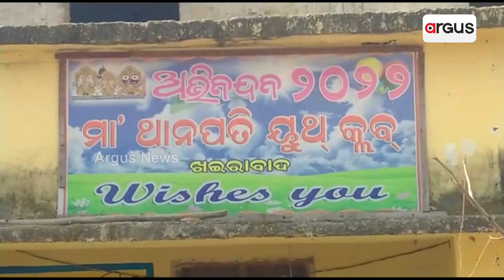କମଳାଙ୍କ ହାତର କମାଲ ;କରୁଛନ୍ତି ଅଦରକାରୀ ପଲିଥିନରୁ ଘରକରଣା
ବର୍ଜ୍ୟ ବସ୍ତୁରୁ ଘର ସଜ୍ଜା ସାମଗ୍ରୀ । ଅଦରକାରୀ ପଲିଥିନ ଜରିକୁ ଜୀବିକାର ମାଧ୍ୟମ କରିଛନ୍ତି କେନ୍ଦ୍ରାପଡା ଜିଲ୍ଲା ଖଇରାବାଦ ଗାଁର କମଳା ମହାରଣା । ମାଟିରେ ପଡି ପରିବେଶକୁ ବିଗାଡୁ ଥିବା ପଲିଥିନକୁ ବ୍ୟବହାର କରି ତିଆରି କରୁଛନ୍ତି ଡାଲା ,ଆସନ ,ପେଡି ,ବିଞ୍ଚଣା ଆଉ ଶିକା ଭଳି ଦରକାରୀ ଘରକରଣା